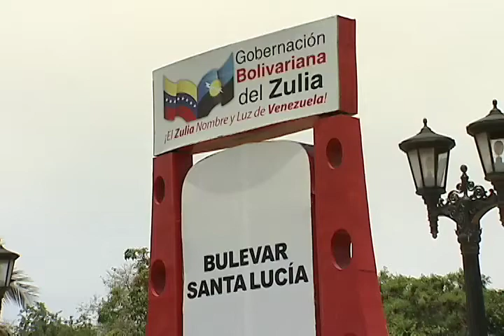Campaña "Cada Gota Cuenta" visita la Parroquia Santa Lucía para inculcar el Ahorro del Agua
Campaña "Cada Gota Cuenta" visita la Parroquia Santa Lucía para inculcar el Ahorro del Agua. 06/08/2014